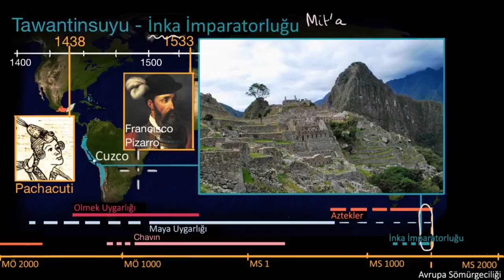İnka İmparatorluğu (Sanat ve Sosyal Bilimler)(Dünya Tarihi)